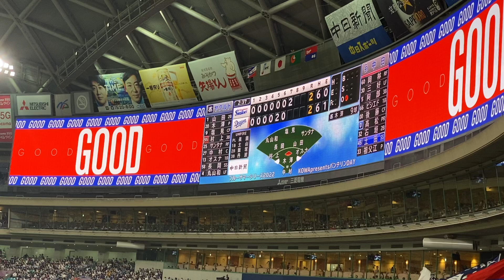2022 08-21 ドラゴンズ7回ウラ 土田龍空 レフト前勝ち越しタイムリー🤩👍（バンテリンドームナゴヤ 【ヤクルト18回戦】）